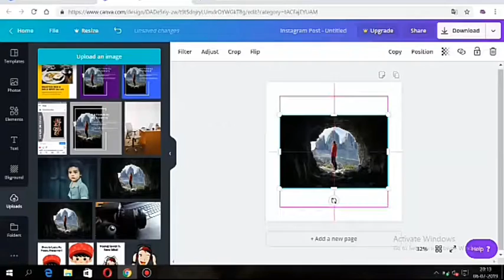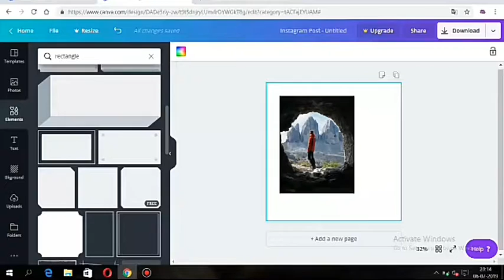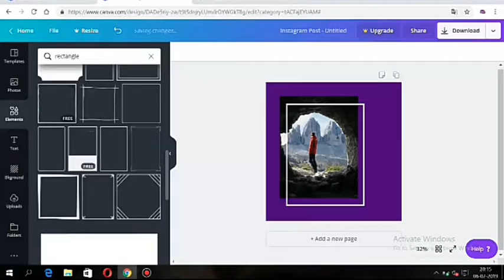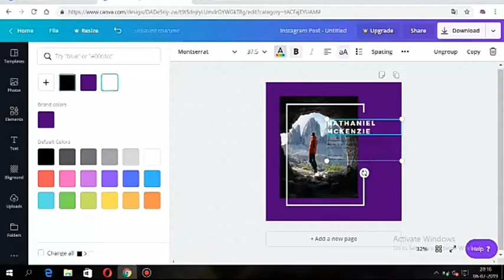HOW TO DESIGN INSTAGRAM POST | DISHANT VIRAL ART